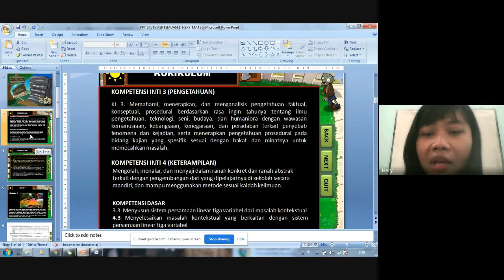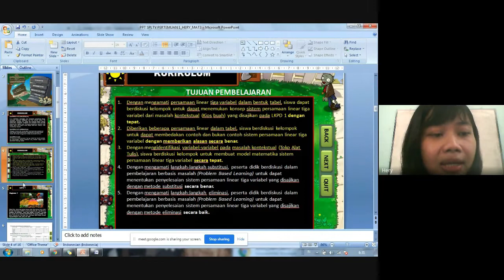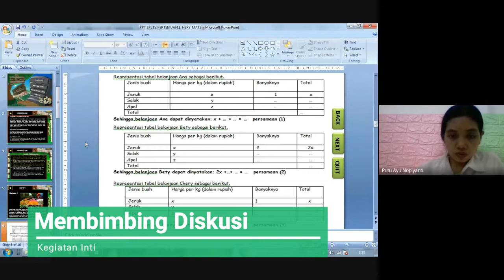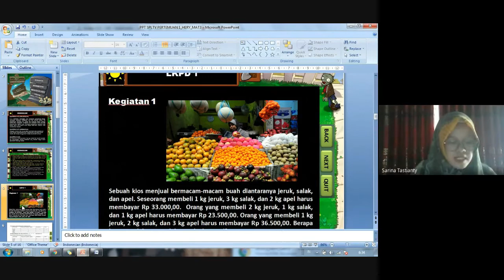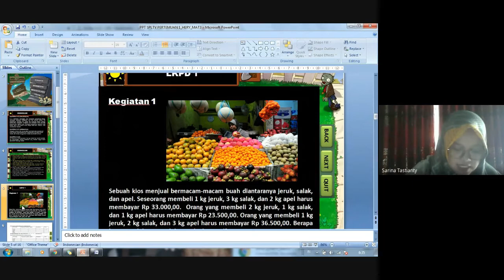Video Peer Teaching PPGDaljab UNNES 2020